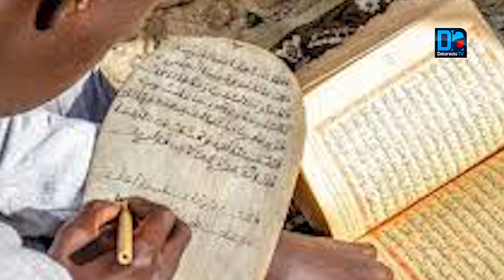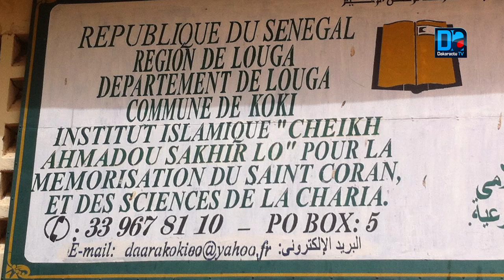Affaire des talibés enchainés : Les précisions de Fall koki